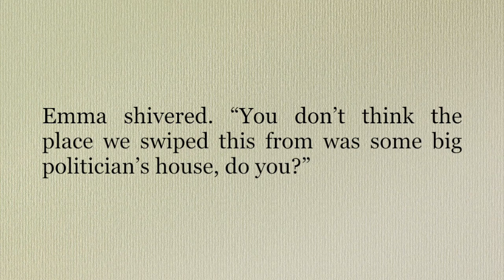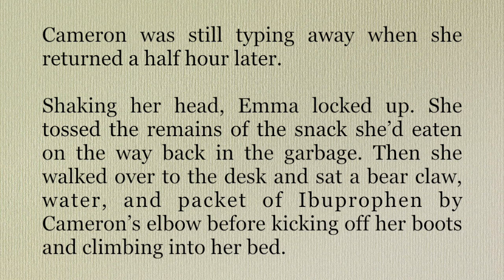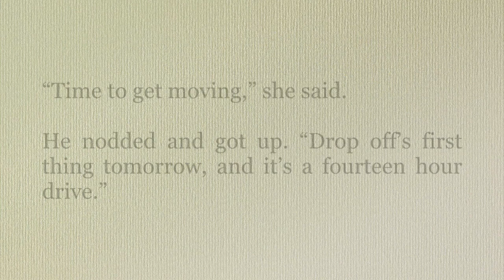An Unnerving Discovery | Audio Story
Just what did Emma and Cameron steal in "Bad Partners?"